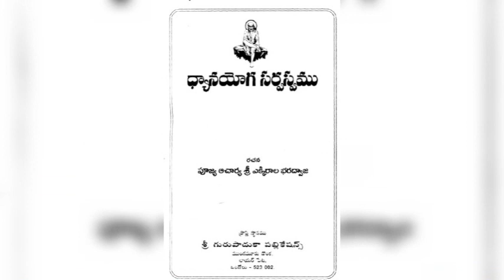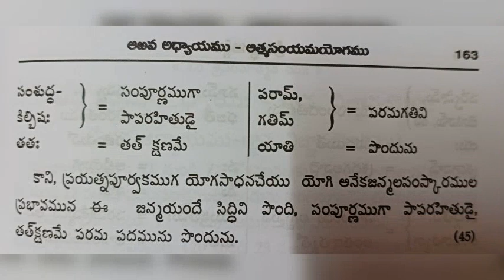ధ్యాన యోగ సర్వస్వము అధ్యాయము 26